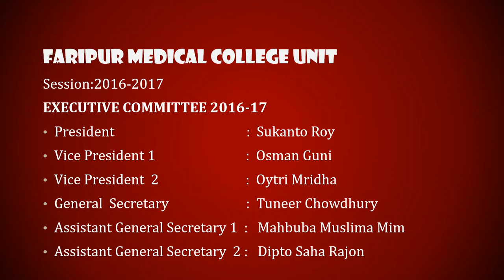Documentary of Medicine Club, Faridpur Medical College Unit, Session 2016-17